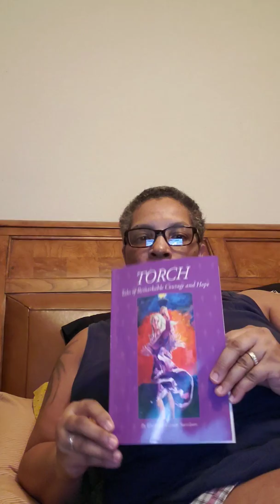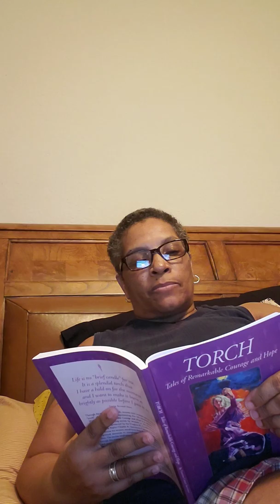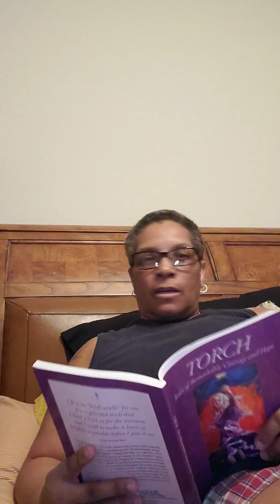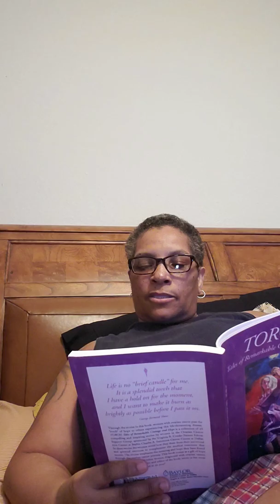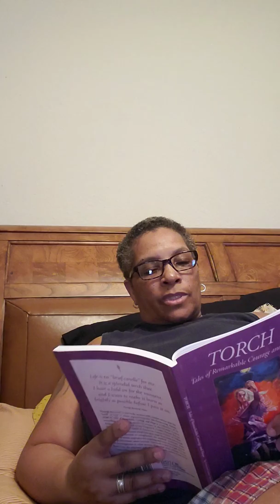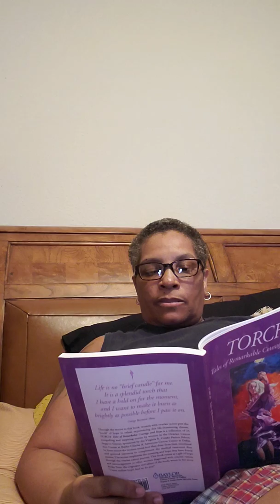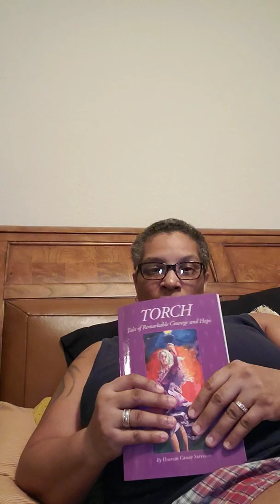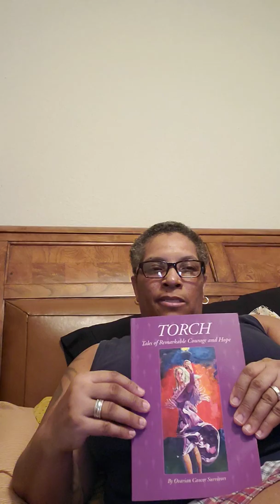OVARIAN CANCER- TORCH TALES OF REMARKABLE COURAGE and HOPE....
OVARIAN CANCER # CA 125